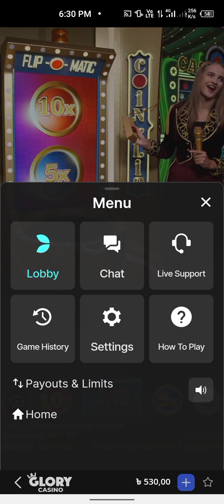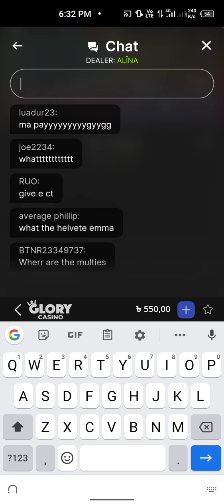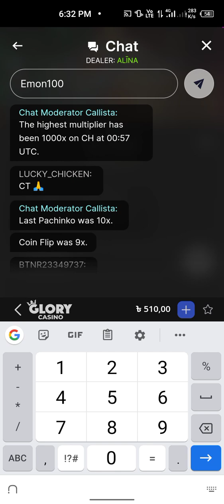Crizi Time Cash Huin Big Win /Ema Akter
Crazi Time Cash Huin Big Win /Ema Akter